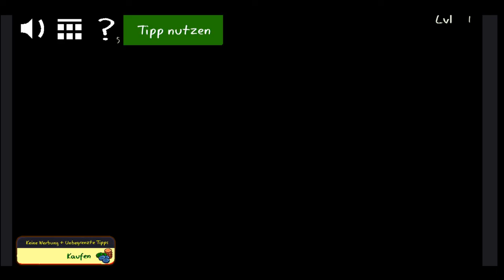Troll Face Quest Horror - FIRST LOOK - LEVEL 1 - 12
Heute stelle ich Euch das durchgeknallte Clicker Spiel Troll Face Quest Horror vor für die Freunde des geschmacklosen Humors. XD